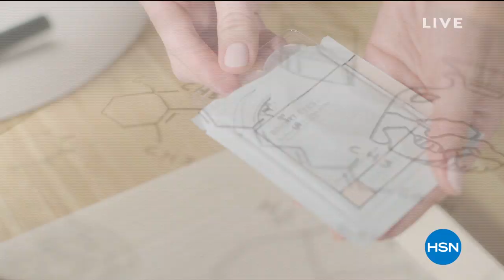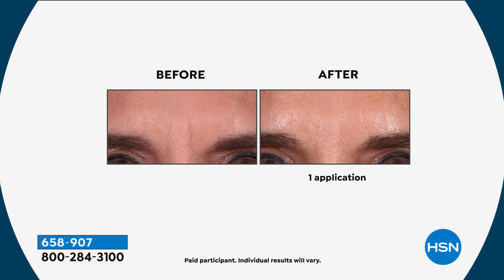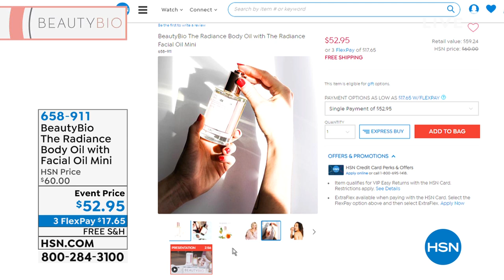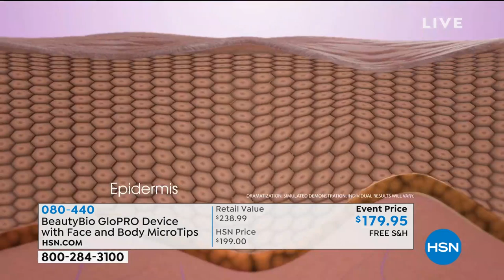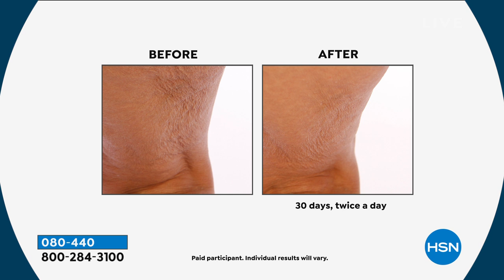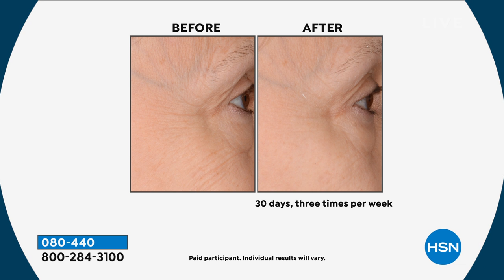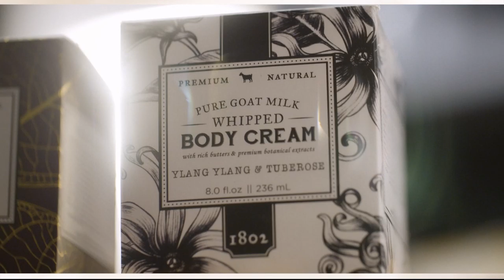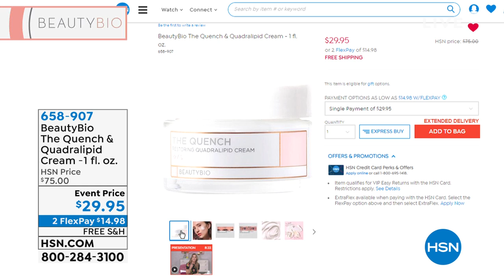HSN | Beauty Bioscience Skin Care 05.14.2019 - 08 AM